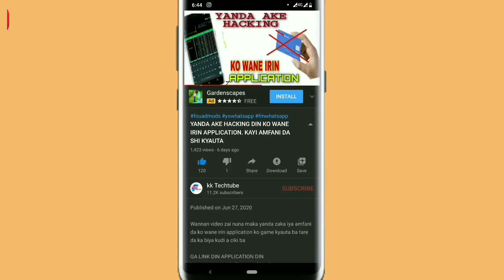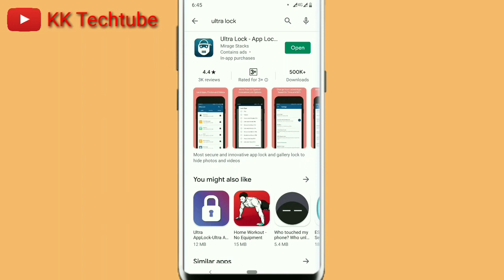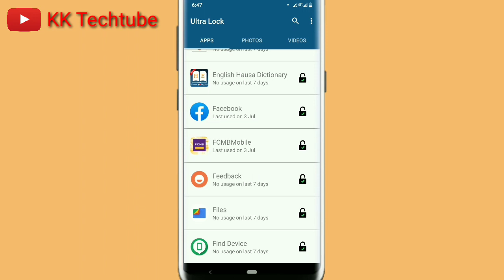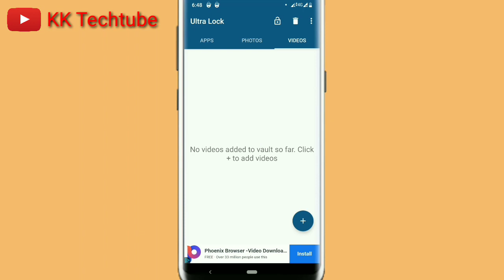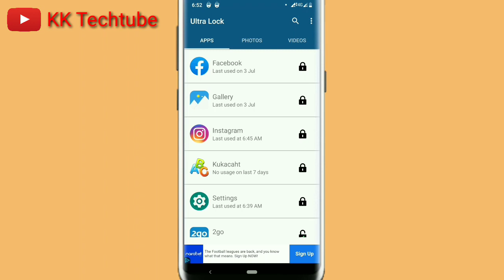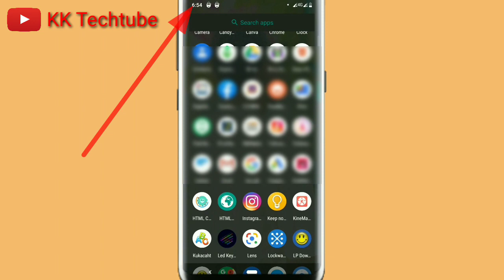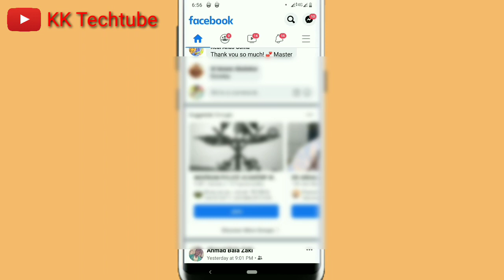KAYI GAGGAWAR KALLON VIDEON NAN. HANYAR DA MUTANE DA YAWA BASU SAN DA ITA BA.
Ga link application

Sunan channel din; KK TECHTUBE
1 webdesign
2 app design
3 T_shirt
4 flashing
5 saida computer